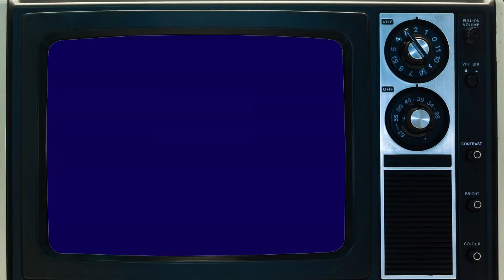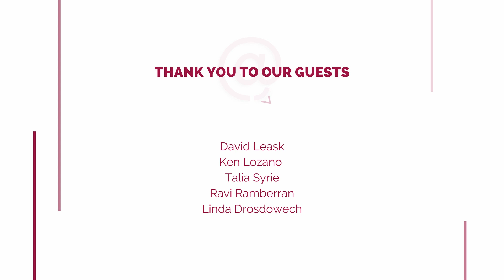Hue At Home with Tracy Koga: David Leask , Ken Lozano Fashion Designer | Full episode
During these unprecedented times and another Manitoba lockdown we must come together as a community to support one another and our local business. In this episode, Hue at Home welcomes Ontario musician David Leask and his beloved guitar. Leask is showcasing a musical instrument that contains some of our country’s most prized possessions.

Later in the show, we hear from a couple entrepreneurs. H@H celebrates local fashion designer Ken Lozano and how he has taken his business to new heights. Then,  in a snippet from our Hue Virtual Chat, we chat with Talia and Ravi. Two entrepreneurs who share their silver linings during this pandemic.

Finally, we welcome Business and Life Coach Linda Drosdowech to share her personal advice when it comes to connecting and networking online.

New episodes of Hue at Home will be out every Thursday!